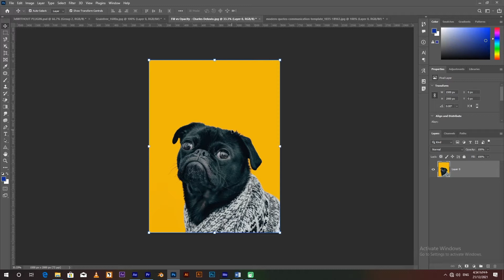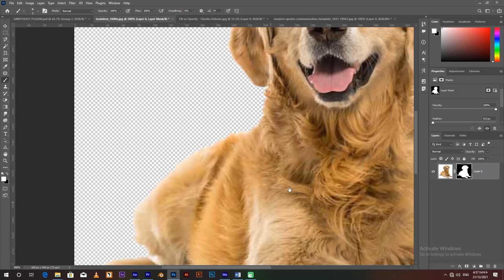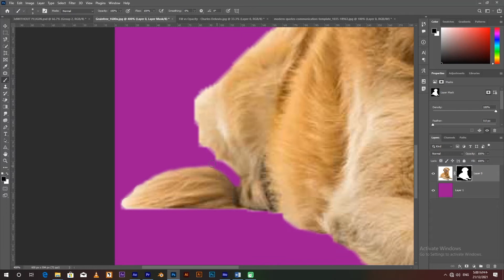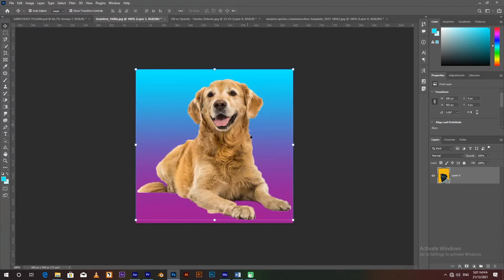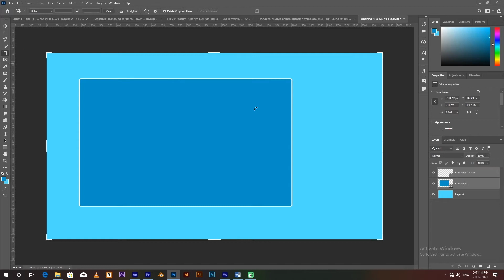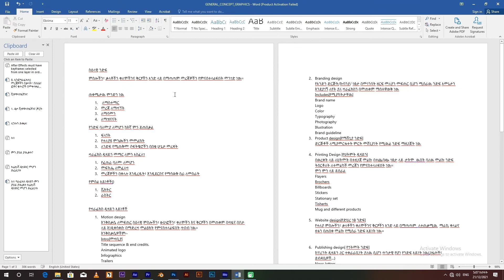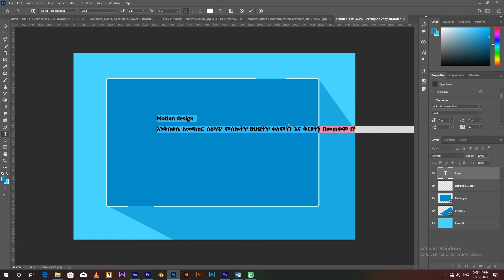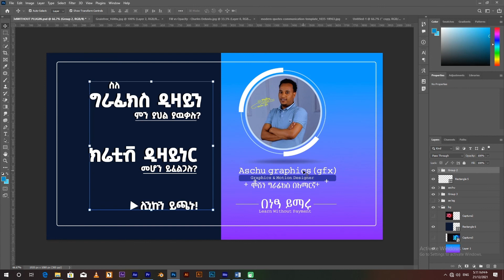በቀላሉ ባክራዉንድ እንዴት እናጠፋለን? How to Remove |Replace| backroud and simple infographics| for bigginers.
በቀላሉ ባክራዉንድ እንዴት እናጠፋለን
This photoshop tutorials is important for beginners, removing and replacing backgrounds in a simple way, within short times.